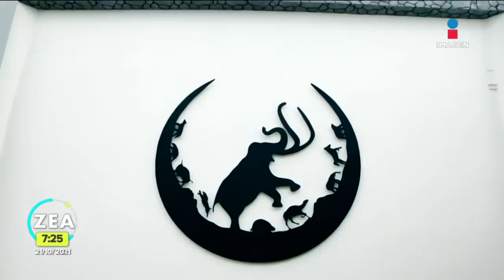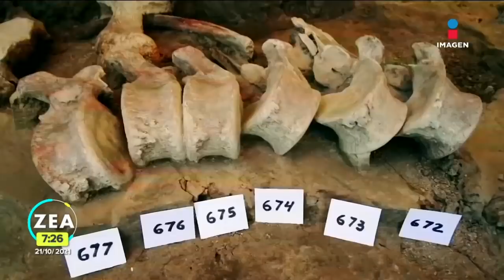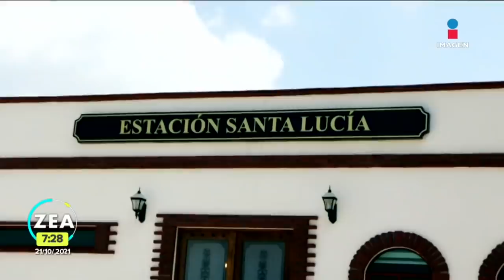Así luce el Museo Paleontológico de Santa Lucía | Noticias con Francisco Zea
Dentro del complejo del Aeropuerto Internacional FelipeÁngeles se está construyendo un centro de investigación para los hallazgos paleontológicos. Así luce